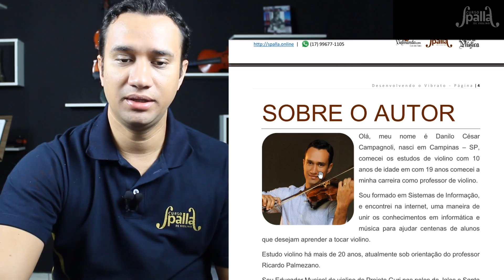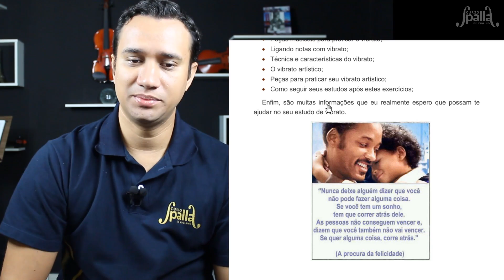Vibrato - Aula 01 - introdução ao material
Esta é a primeira aula sobre vibrato do nosso curso de violino.

Finalmente terminei de organizar um guia de desenvolvimento do vibrato.

Neste guia você vai encontrar:
- Pontos importantes do corpo para iniciar o vibrato;
- Exercícios para fortalecimento e relaxamento;
- Regras para praticar o vibrato;
- Desenvolvimento de um vibrato saudável;
- Tipos de vibrato;
- Peças musicais para praticar o vibrato;
- Ligando notas com vibrato;
- Técnica e características do vibrato;
- O vibrato artístico;
- Peças para praticar seu vibrato artístico;
- Como seguir seus estudos após estes exercícios;

QUER APRENDER A TOCAR VIOLINO?

Spalla Di base: Curso de violino completo para iniciantes.
Spalla Intermedio: Curso para violinistas em nível intermediário.
Spalla Sacro: Curso completo para iniciantes com objetivo para tocar hinos e louvores